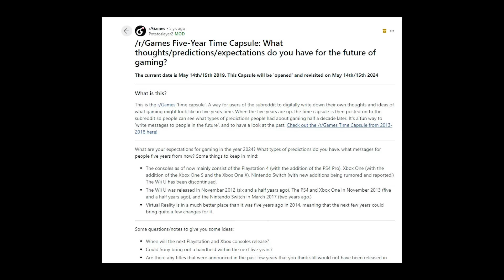นั่งคุยเฉย ๆ ตอน อีก 5 ปี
มาลงชื่อคาดเดาว่าอีก 5 ปีต่อจากนี้ ก็คือปี 2029 วงการเกมจะมีอะไรเกิดขึ้นบ้าง
และเกมไหนที่คุณเฝ้ารอ
เรามาจับเข่าคุยกันแบบนั่งเฉย ๆ ไม่โดดโลดเต้น